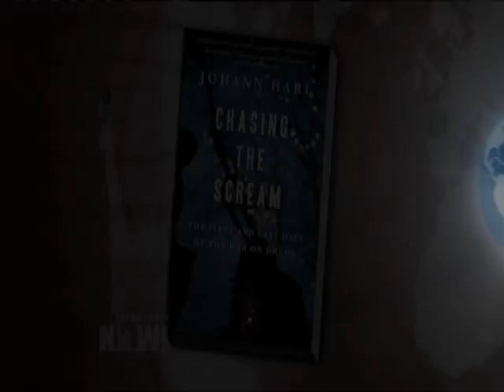Part 2: Johann Hari on Everything We Know About the Drug War & Addiction is Wrong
Over the past four years, Hari has traveled to the United States, Mexico, Canada, Uruguay and Portugal to research his new book, "Chasing the Scream: The First and Last Days of the War of Drugs."